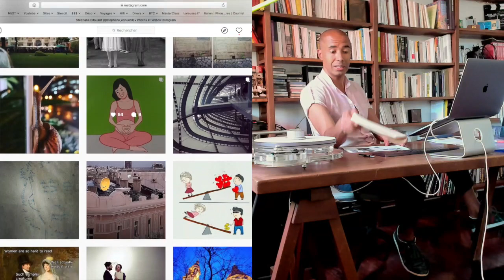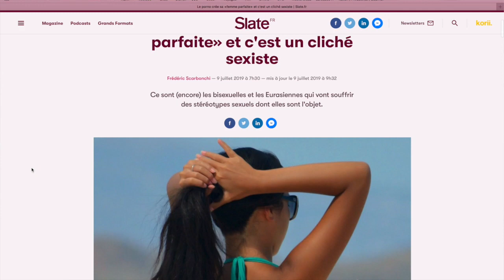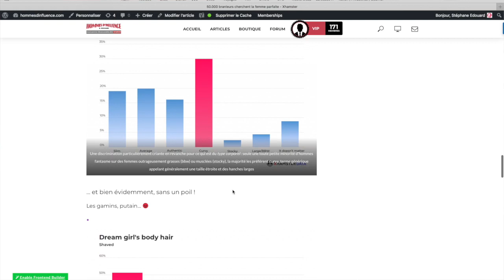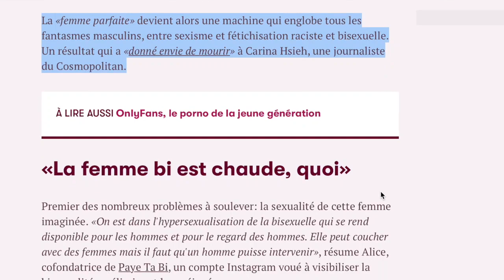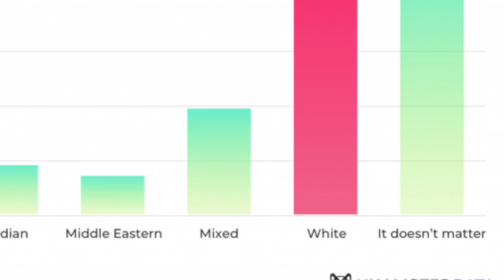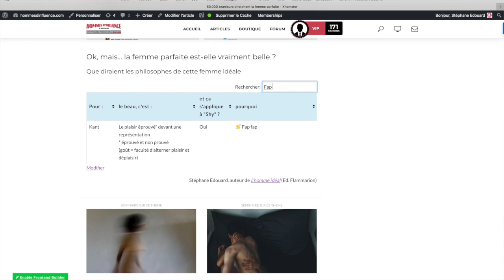La "femme parfaite"... n'est pas très belle 🤨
Le site porno Xhamster révèle le résultat d'une étude menée sur 50.000 utilisateurs, questionnés sur la femmeparfaite / la femme idéale. Leur réponse n'est finalement pas très surprenante : timide, bisexuelle, de taille moyenne, brune aux yeux bleus, et dotée d'un bon ratio taille-hanches.